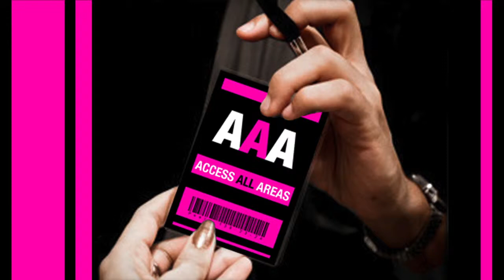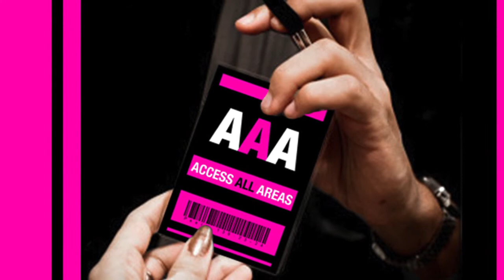Mike Radcliffe: Access All Areas Part 1 Section 2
In this brand new series Mike shares how we're discovering ourselves all the time!! Sometimes we're surprised and sometimes we're shocked because new experiences often reveal old issues!  He goes on to talk about how he really believes that most of us are being held back by just ONE thing...there's one thing we haven't GOT that we need to GET and when we've GOT it - we'll GET it! That's why God wants 'Access All Areas' because He wants to show us things we haven't seen and tell us things we haven't heard so that we'll experience things we've never known!